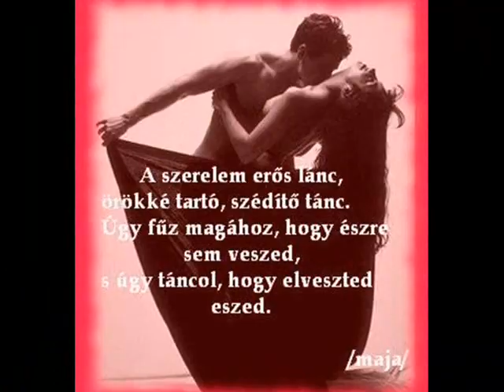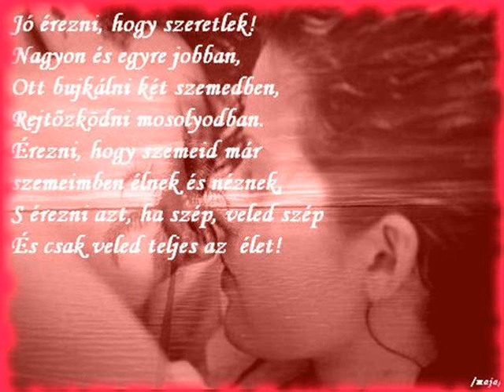Patrick Swayze-She's like the wind/Szerelem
(Patrick Swayze - She's like the wind)